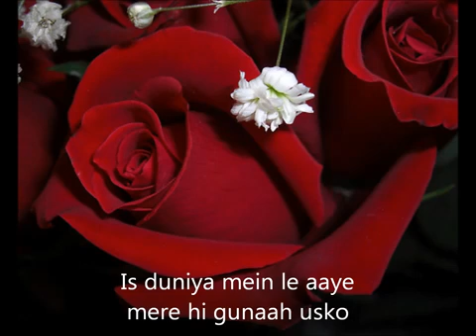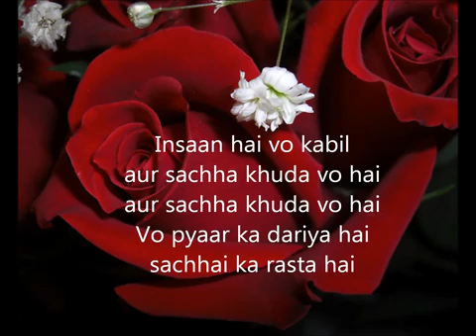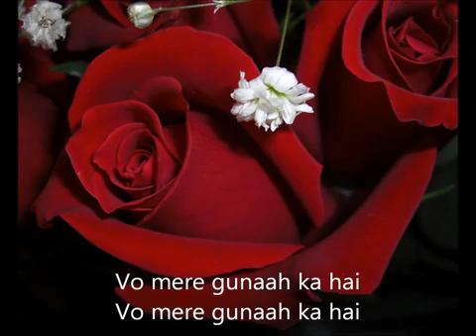I love this Jesus song's